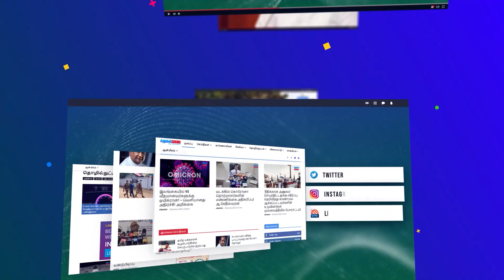சீனாவினுடைய அடுத்த பொறி தமிழர்களுக்கு வெளியாகிய உண்மை